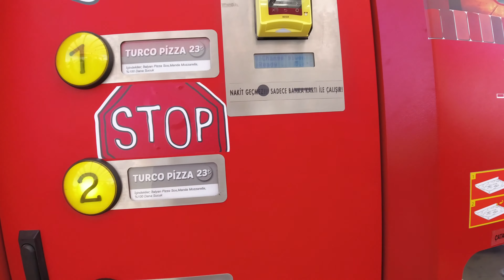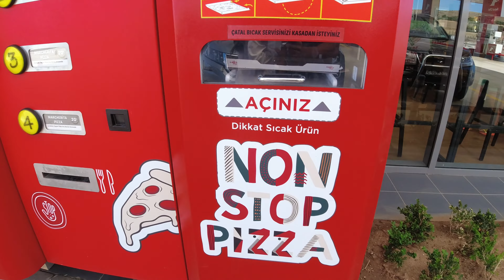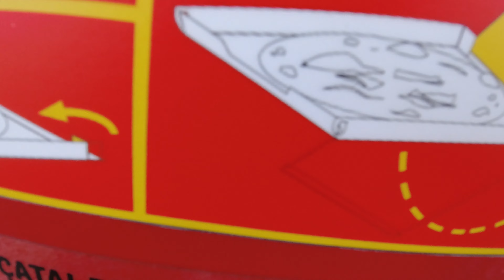Pizza vending machine in Turkey (TÜRKİYE'DEKİ İLK PİZZA MAKİNESİ)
Ilk olarak Japonya'da gorudugumuz pizza makinesi artik Turkiye'de.